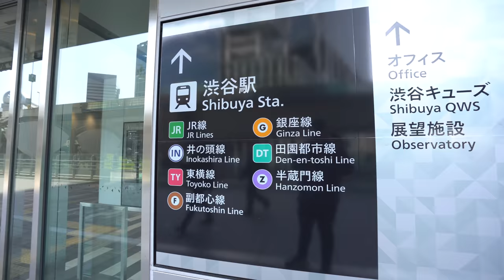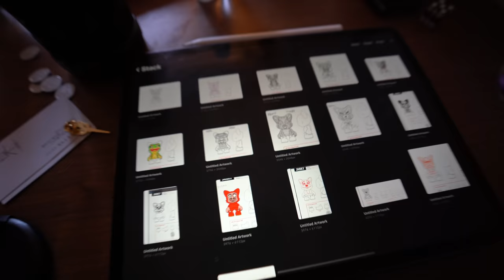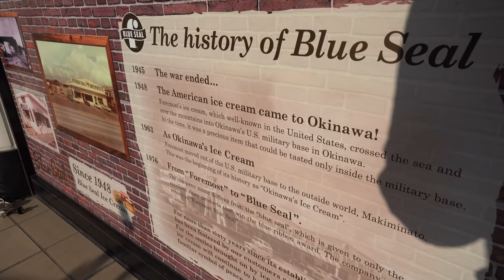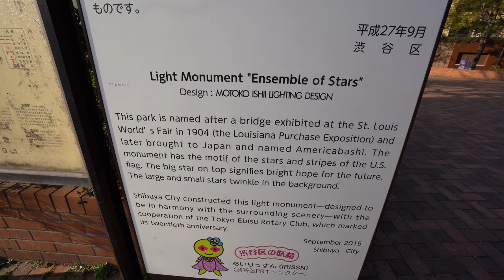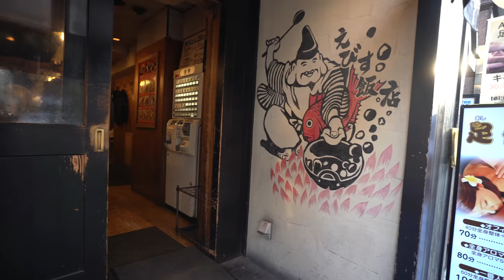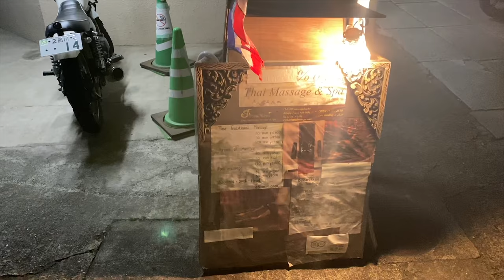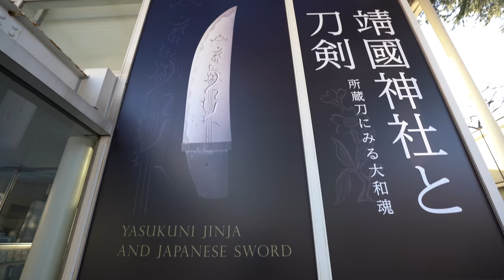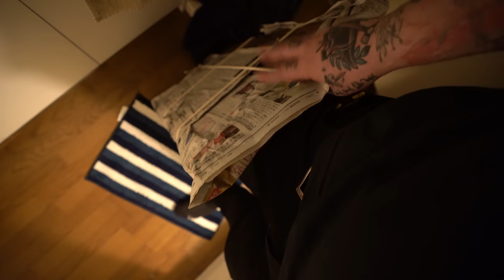Fall seven times, rise eight times, life begins now.